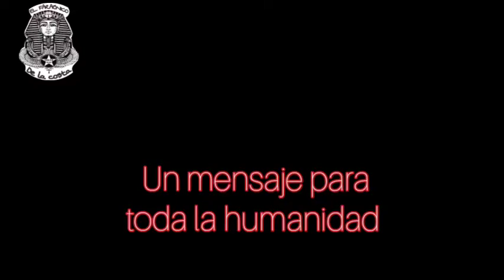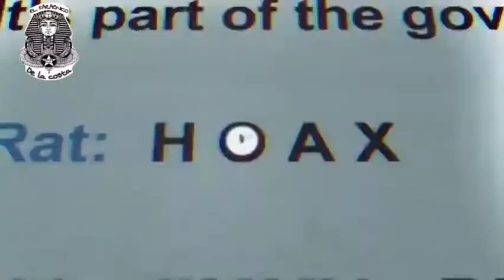SI LOS ANIMALES GOBERNARÁN EL MUNDO